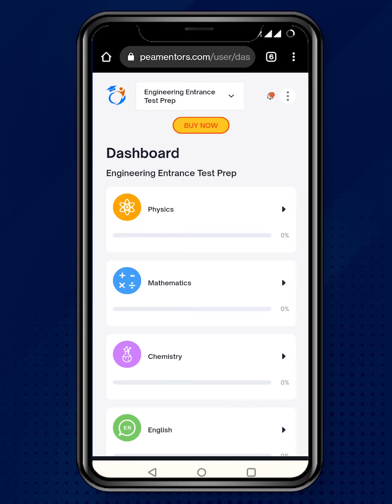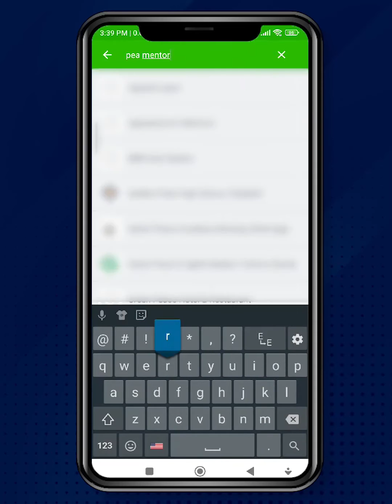Bright Monday: Admission Mahamela | FALGUN 15 | 50 % off on any course